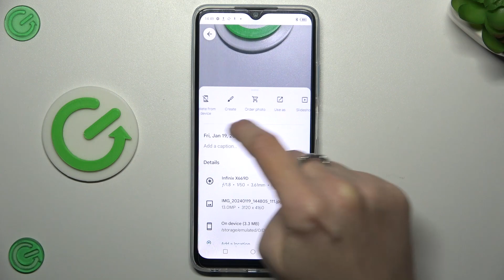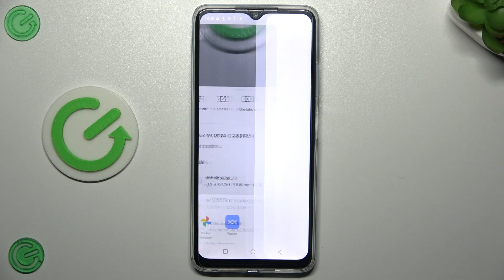Cómo cambiar el fondo de pantalla en Infinix Hot 30i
Personaliza la apariencia de tu Infinix Hot 30i cambiando el fondo de pantalla con este tutorial fácil y rápido. Descubre cómo seleccionar imágenes impresionantes o utilizar las opciones predeterminadas para darle un toque único a tu dispositivo. ¡Sigue estos sencillos pasos para expresar tu estilo en la pantalla de inicio de tu Infinix Hot 30i!

¿Paso a paso para personalizar la pantalla de inicio en mi dispositivo Infinix Hot 30i?
¿Cuáles son las opciones de fondo de pantalla disponibles en Infinix Hot 30i?
¿Cómo seleccionar imágenes impresionantes para el fondo de pantalla en Infinix Hot 30i?